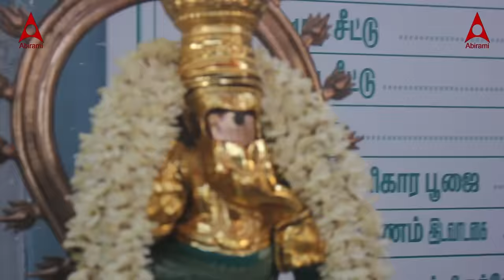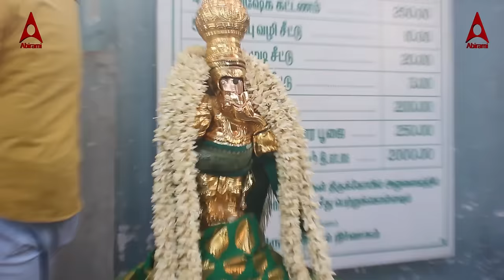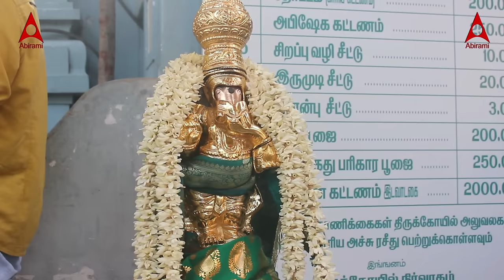விநாயகர் 108 போற்றி | எடுத்த காரியம் தடையின்றி நடக்க கணபதி பக்தி பாடல்கள் | Ganesh Devotional Song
Singer: Mukesh, Krishna Raj
Lyrics: Sembiah, Vaarasree

For Digital Downloads:

விநாயகர்  பாடல்கள்:
 காக்கும் கணபதி:

Sivan Bhakti Songs | சிவன் பக்தி பாடல்கள்:
🎧   Siva Sthuthi / சிவா ஸ்துதி

கவசம் | கவசம்:
🎧  கந்த சஷ்டி கவசம்:

விஷ்ணு பக்தி பாடல்கள் :
🎧 நலம் தரும் நரசிம்மர் | Nalam Tharum Narasimar:

லட்சுமி பக்தி பாடல்கள்:
🎧   Sri Mahalakshmiye | ஸ்ரீ மஹாலக்ஷ்மி

அம்மன் பக்தி பாடல்கள் :
🎧  அபிராமி அந்தாதி:

Navaragraha Devotional Songs | நவகிரஹ பக்தி பாடல்கள் :
🎧  Suriya Songs:

தமிழ் பக்தி பாடல்கள்:
🎧  பக்தி பாடல்கள்: